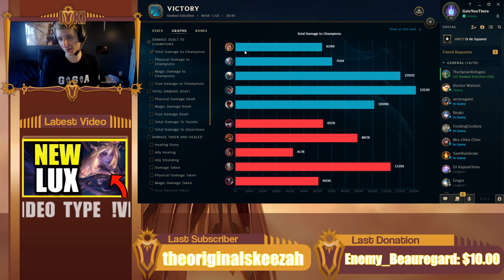(THE MANLIEST SUPPORT *EVER*!) THIS SETT SUPP BUILD IS LEGITIMATELY FREE WINS! SEASON 10 BEST SETT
MOVE OVER LEONA!  THE MANLIEST SUPPORT OF ALL TIME IS HERE!  THIS SETT/PANTHEON BOTLANE IS LEGITIMATELY FREE WINS IN SEASON 10!  USE THIS VIDEO AS A GUIDE FOR SETT SUPPORT IN SEASON 10